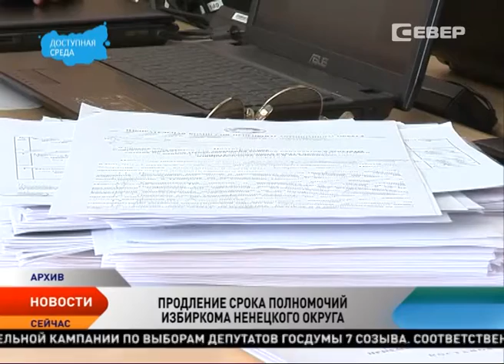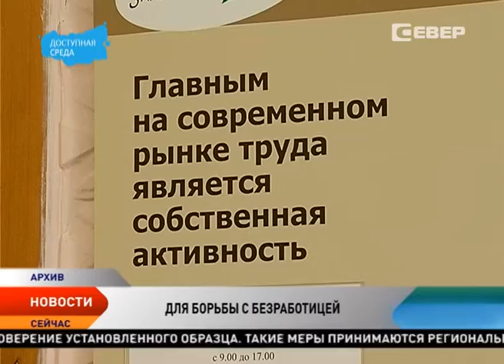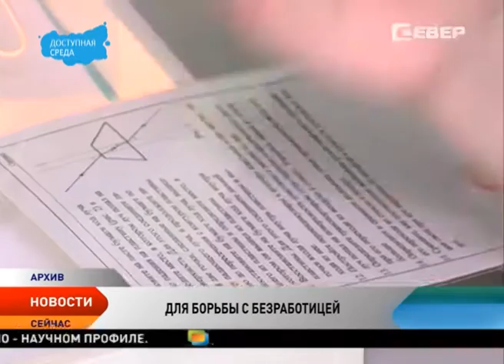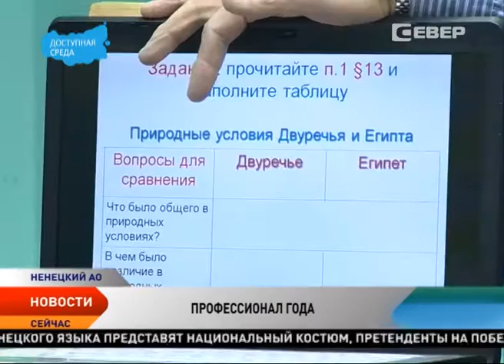Новости Ненецкого округа от 15.03.2016 (с субтитрами)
Новости Ненецкого округа:

Действующему составу Избиркома Ненецкого округа продлен срок полномочий.

В НАО создана межведомственная комиссия по взаимодействию с недропользователями.

В НАО стартовал конкурс профмастерства «Учитель года».

В фильм «Арктика — Антарктика. Остановка по требованию». попадут ненецкий зимник, нефтяники, жители тундры и Нарьян-Мара.